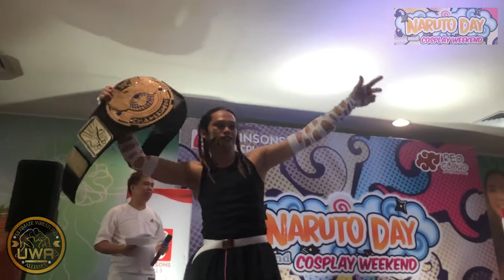Cosplay Wrestling! | UWA Full Show - Smackdown October 15, 2023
First episode of UWA Smackdown! The big red monster Kane! defends his championship against the charismatic enigma Jeff Hardy. Naruto Day and Cosplay Weekend Robinsons Galleria October 15, 2023

Ultimate Wrestling Alliance - UWA